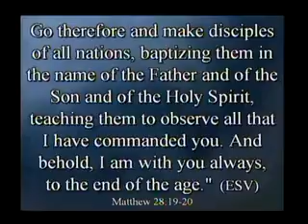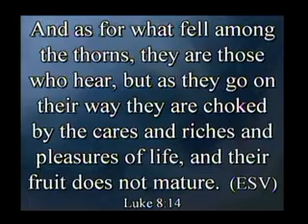Until The Whole World Hears - Mark 4:1-20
Mark H. Meyers preaching and Todd Erickson shares his testimony.